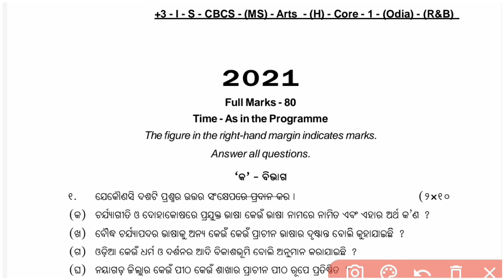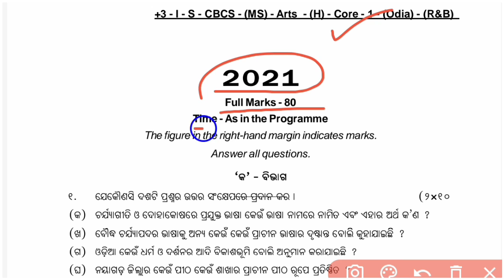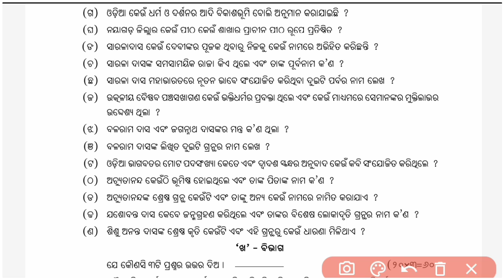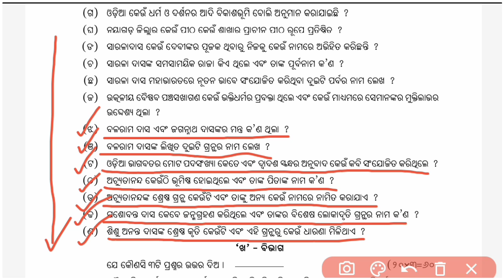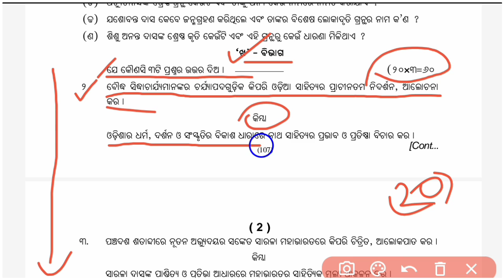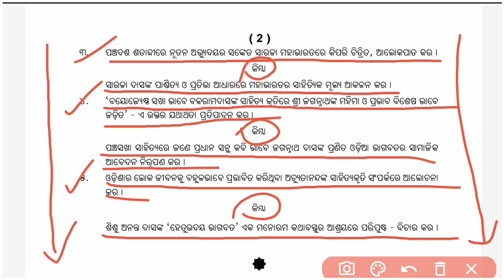odia honours 1st semester previous year question papers 2021 // odia honours 1st semester core 1